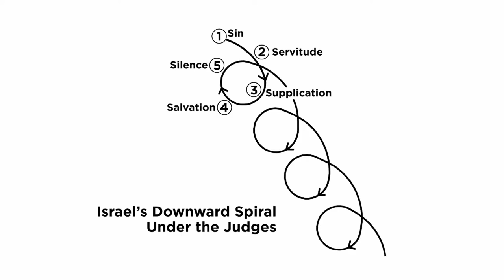Amazing Grace | Over and Over Again | Week 1 | Lecture